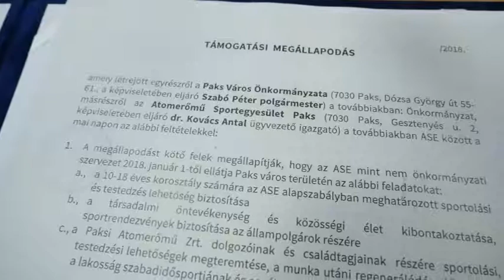300 millió forinttal támogatja idén Paks Város Önkormányzata az Atomerőmű Sportegyesületet.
300 millió forinttal támogatja idén Paks Város Önkormányzata az Atomerőmű Sportegyesületet. Az Atomerőmű által befizetett építményadó egy része az, ami az egyesülethez kerül támogatásként a megállapodás nyomán. Az erről szóló szerződést a napokban írták alá.